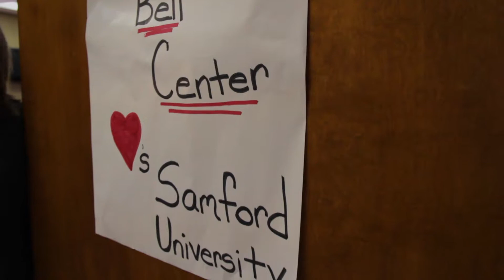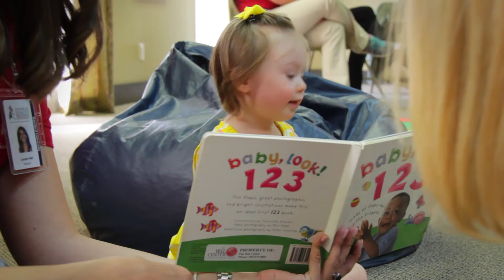Communication Sciences and Disorders Students Visit The Bell Center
Communication Sciences and Disorders students were on hand to help students in need at The Bell Center in Birmingham, Alabama.

The National Student Speech Hearing Language Association partnered with the department to provide literacy bags for students and their parents.

These bags help promote literacy to students with learning disabilities.